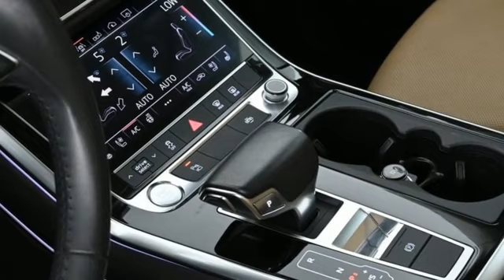Used 2019 Audi Q8 Marietta Atlanta, GA C7778A - SOLD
Year: 2019
Make: Audi
Model: Q8
Trim: 3.0T Premium Plus
Engine: 3.0L V6 Turbocharged DOHC 24V LEV3-ULEV125 335hp
Transmission: 8-Speed Automatic with Tiptronic
Color: Black
Interior: Saiga Beige
Mileage: 26965
Stock #: C7778A
VIN: WA1BVAF10KD030590
FACTORY CERTIFIED! PREMIUM PLUS PKG! DRIVER ASSISTANCE PKG! 22IN WHEELS!

Address:
1715 Cobb Parkway South